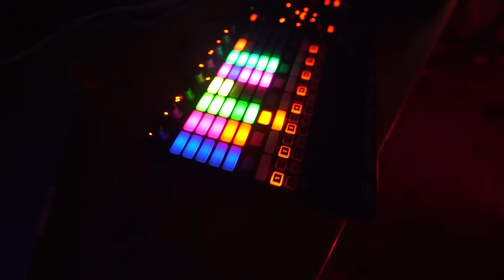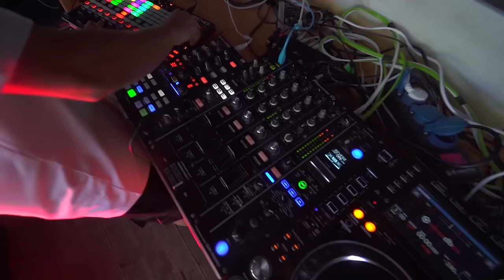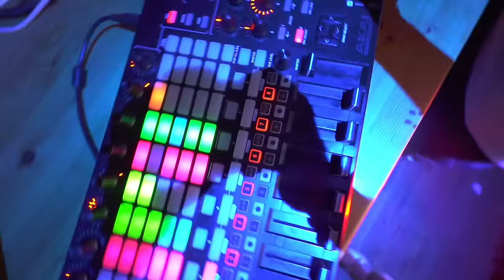Phoenix Movement Live at CACAO BEACH 2021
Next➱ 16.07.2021